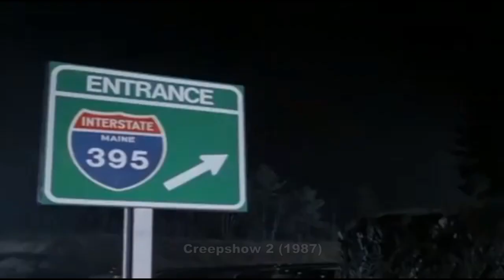Lois Chiles smoking – Compilation (1974-1987)